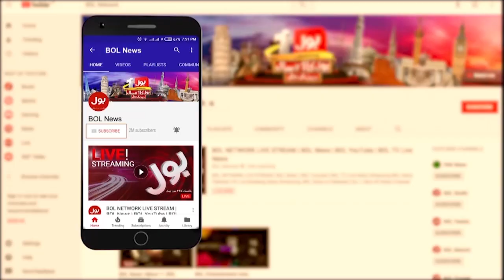Shah Mehmood Latest Media Talk Today | Govt Retaliation Against PTI | Breaking News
Shah Mehmood Qureshi | Shah Mehmood Qureshi Press Conference Today | Imran Khan Arrest Danger | Shah Mehmood Qureshi Big Warning |
Shah Mehmood Qureshi Press Conference | Press Conference | PDM  warned | Shah Mehmood Qureshi Latest News | Shah Mehmood Qureshi Speech |
Shah Mahmood Qureshi | Shah Mehmood Qureshi Press Conference at Islamabad | Shah Mehmood Qureshi Speech Today | Ary News | Geo News |
Shah Mehmood Qureshi News | Foreign Minister Shah Mehmood Qureshi | Shah Mehmood Qureshi Live Talk | Latest News |
Pti Media Talk | Bol News